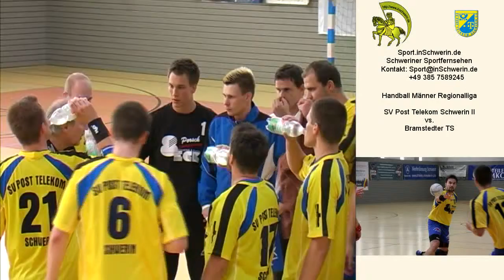Sport inSchwerin 22s2 T 02